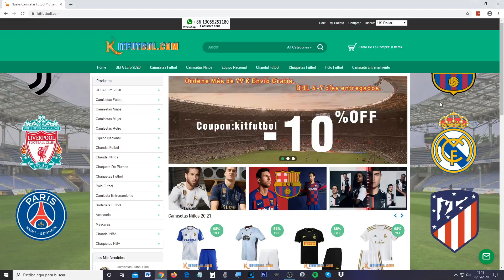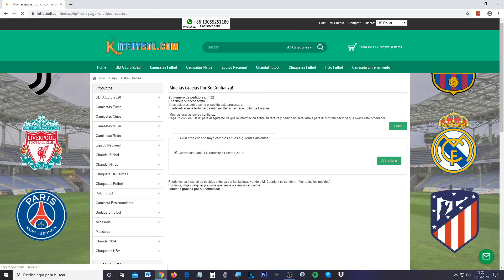REACCIONANDO a RAFA MÁRQUEZ HUMILLANDO a RIVALES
Español reacciona a Rafael Márquez era un muro
El káiser 2020
El príncipe de Cataluña
El mejor jugador mexicano de toda la historia
FC Barcelona
Fútbol Club Barcelona
Capitán de México
Liga MX
ZABALIVE

🚀 MIEMBROS ZabaTOP100:
- Rafael Elizondo